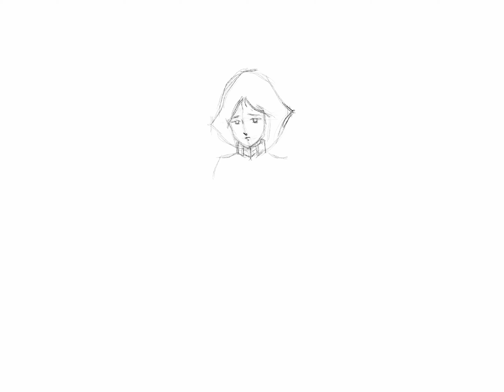건담 극장판 샤아 편지를 읽는 세이라 마스 그리기. 애니메이션 프로크리에이트.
기동전사 건담 극장판 애니메이션에 나오는 감옥에서 샤아 아즈나블의 편지를 읽는 세이라 마스 장면을 셀 애니메이션 느낌 그대로 그렸습니다. 아이패드용 프로크리에이트에서 애플펜슬로 그렸습니다.

사용기기 : 아이패드 프로 3세대 11인치 + 애플펜슬

사용앱 : 프로크리에이트

사용 브러쉬 :
 * Basic sketch & coloring : 6B pencil, studio pen, technical pen, round brush, color fill
  기본 스케치와 컬러링 : 6B pencil, 스튜디오 펜, 테크니컬 펜, 라운드 브러쉬, 컬러 필 기능